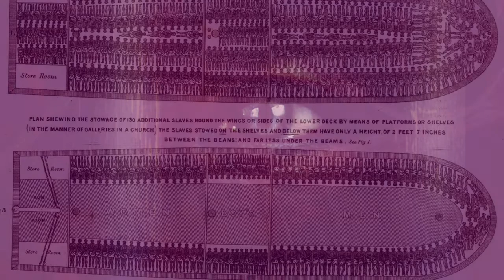BRISTOLIA - ode to my city x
BRISTOLIA illuminous
The bright white cumulonimbus
The spiritual acropolis :
 Both beautiful and numinous
A holy hub - an in flower shrub
Graffiti over all walls daubed
 says ‘Realities more strange than fiction’
An urban mass of contradictions :
City of chequered history
city BORN FAT on slavery
City of ghosts : City of echoes
Preachers / Merchants of tobaccos -
This city is ALL POLARISED
Both liberal free - and paralysed
This city has half open eyes
It’s Bleary eyed still stupefied
Like drunkard rising from a slumber -
Traffic signals locked on amber
Wheels nearing positive camber
The city on the verge of a religious revival
A Severn tidal surge : a purge - a spiritual spiral
For Bristol is the city of the artists and the thinkers
And the poets and the pickpockets the junkies and the drinkers
And the writers and the fighters and of troubadours and prison doors
Of hookers whores - those Isadores whose scarves caught in the wheel
Of needing chemicals to wipe out everything they feel
Wake up and do it all again
this city is numbed and in pain
This city that can smile but when it smiles shows which teeth are now missing
The city that beguiles you into into arguing and kissing
A city whose liberalism - is also bound : stoically choked
A city made of schism and of crack cocaine in coke cans smoked
Entrapment in its cameras and avarice in its traffic meters
A city both of tender love and child abuse and drunk wife beaters
Corrupt in its corridors of hierarchical power
Freemasonry behind closed doors - that’s satanism in its towers
Bribery and usury conglomerates for surety
All this plain to eyes that see

Yet bristol is an elegy
To past spiritual  revelry
To Wilberforce and John Wesley
To Methodism baptistery
To Hannah more - who saw and tore
The veil between the rich and poor
To engineers who pioneered
The supersonic boom jet planes
To isombard kingdom Brunel
Who stretched the iron over spans
To wanderlustrous John Cabot
Who found new foundland time forgot
To the real billy holiday
That’s billy Butlin who made gay
The working classes of the west
He Gave them fun and let them rest
To scientist sir Humphrey Davy
Who invented laughing gas
The same gas hendonists suck in
On Bristol’s streets of splendid sin
And tony benn And Carey grant
And Bankseys engmantic art
And roni size and represent
Each one in their own way god sent
And me who you listen to now
All Ended up in BRISTOLIA somehow
Like Esther’s for a time as this
Like lipstick made to bless a kiss
We’re hipsters here - were hedonists
We TOP ‘Britain’s best city’ lists -
 EVERY TIME
Because like wine
that matures in the dark and mould
We are a city hot and cold
And foolish wise
City of Thunder and blue skies
Idealism / compromise
Pomposity / humility
Promiscuity / honesty
Boozers users usury
A Winners / losers lottery
This city is a jamboree
It’s Explicitly angry
And morphing exponentially
And mouthing poems endlessly
This city home to you and me
Situated so pleasantly
Both curséd and blessed spiritually
Still Deemed to gleam eventually

I dreamed I saw this city rise
(This city laden with truth and lies )
From all its complex compromise
I saw her wake from slumber shake
Her yoke of chequered history break
saw spectral hues adorn her skies
Blood on her hands but
FIRE in her eyes